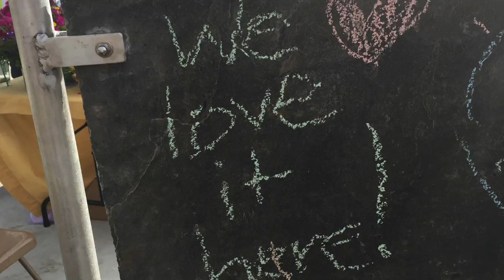Rotary Park Renovations